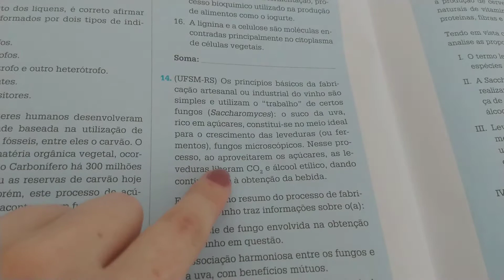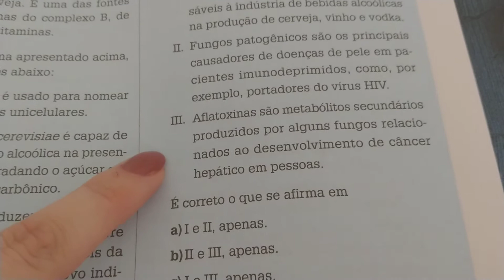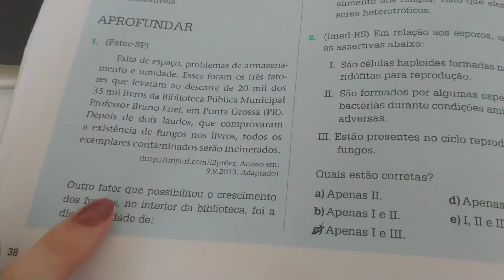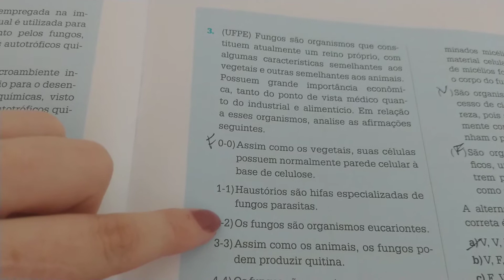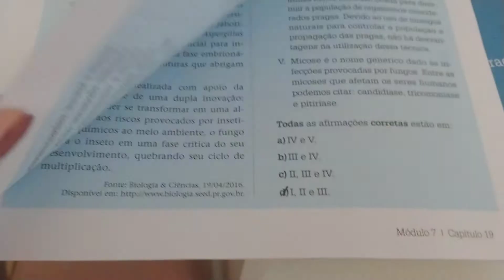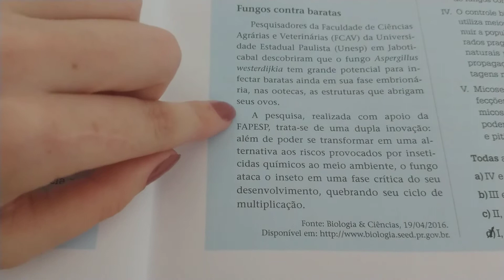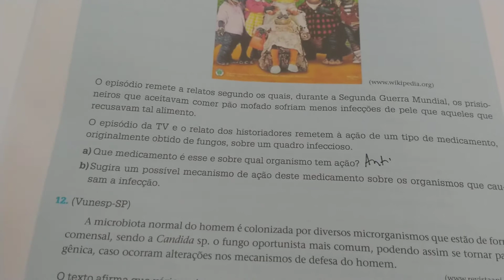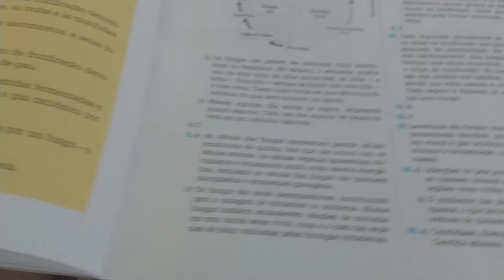3ª série (BIO/JULI): Correção atividades complementares cap 19 (parte 2))